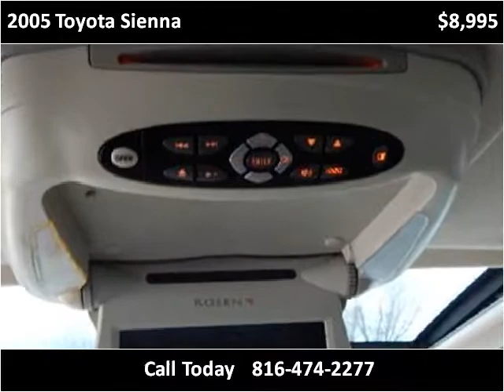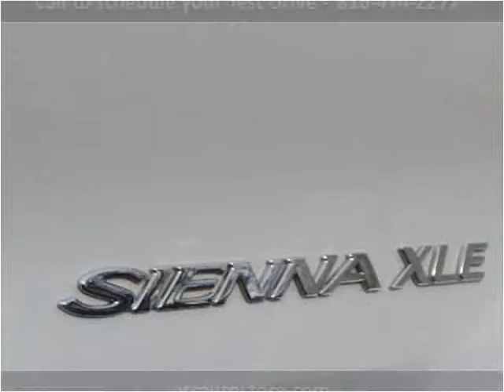2005 Toyota Sienna Used Cars North KANSAS CITY MO